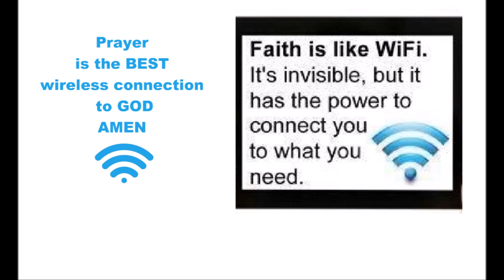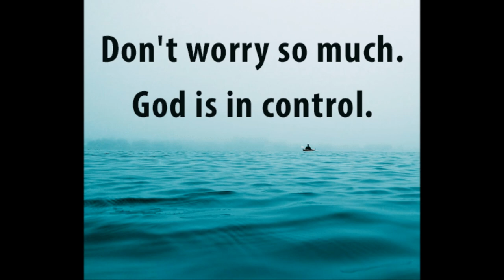Christ-centered Prayers - Courage to Confront the Corona Virus – Dr. R. Jayakumar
கிறிஸ்துவை மையமாகக் கொண்ட ஜெபம் - கொரோனா வைரஸை எதிர்கொள்ளும் தைரியம் - Christ-centered Prayers - Courage to Confront the Corona Virus – Dr. R. Jayakumar
எதிர்காலத்தைத் தைரியமாக எதிர்கொள் – Boldly Face the Future - Dr. R. Jayakumar - Ecc 11 - பிரசங்கி 11

By
Missions Coordinator
Saying Yes Jesus:
1. Acknowledge that you (along with all people) have sinned and fallen short of God’s standards.
2. Personally believe that Jesus Christ, who was God in human flesh, died for your sins on the cross and rose again. 1 Corinthians 15: 3 – 4